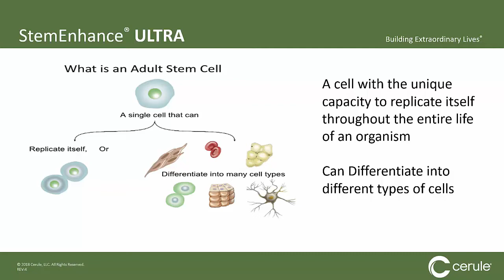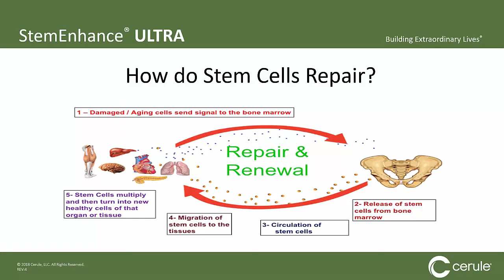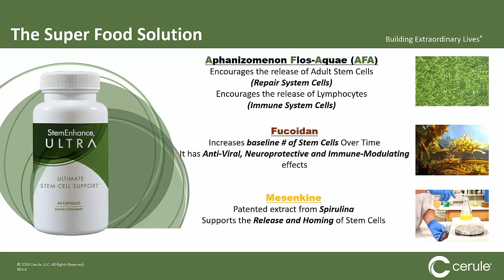StemEnhance Ultra by Cerule | Ultimate Stem Cell Support | Keep Your Bodies Repair System Optimized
Valid from 1/1 - 3/31/2024
Promotion available in US, Canada, New Zealand, Australia, Mexico, Europe, and Taiwan

StemEnhance Ultra is a new formulation based on the early studies done on AFA harvested from Lake Klamath, Oregon by Christian Drapeau under supervision by Dr. Gitte Jensen, PhD. at StemTech.

Video transcript:
So let's talk about where it all started with adult stem cells. Now, this is going to be a biotechnology course for you or a biotech training for you, but stem cells are pretty amazing. In fact, they're the only cell with the unique capacity to replicate itself throughout the entire life of an organism and they can differentiate into different types of cells. Let me explain what that means. You have skin cells, well guess what, your skin cells can only ever be skin cells, they can't change into anything else.

Your blood cells can only be blood cells, your heart cells can only be heart cells, etc. But a stem cell has the ability to show up, detect damage in any other type of cell and then begin to replicate itself and change into any healthy cell that your body needs to repair and replace.

This is what it looks like when it's working perfectly. A damaged or aging cell sends a signal to the bone marrow saying that we need help. That causes the release of stem cells from your bone marrow which will then circulate through your bloodstream, migrate to the affected area where the stem cells will assess the damage and then ultimately being to multiply and turn themselves into whatever type of cell you need to renew that organ or repair that tissue.

So if your heart has a problem, they become healthy heart cells, your liver, they become healthy liver cells, etc. The system is perfect, it's the way your body was meant to repair itself and renew itself but over time and for a lot of different external factors, your body's repair and renewal system starts to slow down. That's where we step in. Our incredible product is a superfood solution to keep your repair system optimized. It is made up of 3 key ingredients that when formulated together produce amazing, miraculous results.

Aphanizomenon flos-aquae, also called AFA, it encourages the release of adult stem cells, those are the repair system cells we just discussed, but it also encourages the release of lymphocytes. Those are immune system cells, those white cells that help your body battle against any type of disease or outside factors that are trying to negatively impact it.

Fucoidan which increases the baseline of stem cells over time and it also has an anti-viral neuroprotective and immune-modulating effects.

And then Mesenkine, patented extract from spirulina that supports the release and homing of stem cells. Taken together they have amazing benefits. Naturally increasing the body adult stem cell migration, reducing inflammation, they happen to benefit the immune system, they're an anti-oxidant, improved concentration and mood enhancement and increase in mental energy. These are all some of the benefits that we've had reported to us.